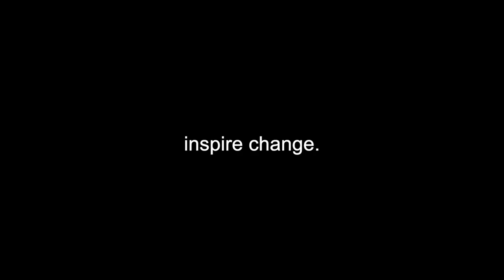THE MAN WHO CHEATED DEATH - WES GRANT